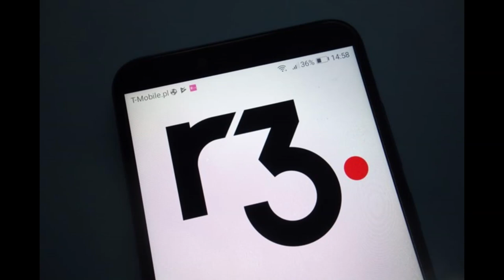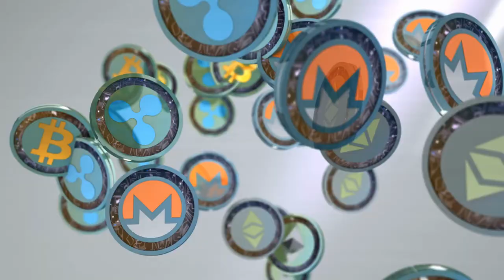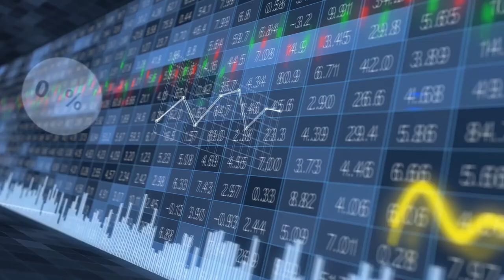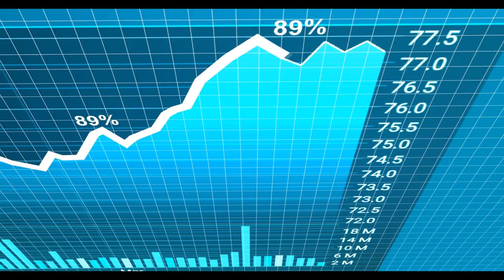XRP Hoy - Globalozacion de XRP, Luna Supera a Ether, noticias de Corda, Bitcoin, Sandbox,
El caso de uso de XRP se expande en Asia, Nium sigue adelante con la globalización de XRP. R3 impulsa la CBDC de china. Jerom Powel sugiere control de las criptomonedas. Luna ocupa el segundo lugar y Sandbox promociona la cultura coreana. Estas son las noticas en el universo de cripto.

00:99 Introducción
00:23 XRP expansión masiva en Japon
01:44 Globalización se XRP con NIUM
02:28 R3 impulsa CBDC china
03:38 Jerom Powell advierte sobre crypto
04:53 Bitcoin crece en Rusia
05:49 Terra luna supera a Ethereum
06:40 Sandbox y La cultura coreana